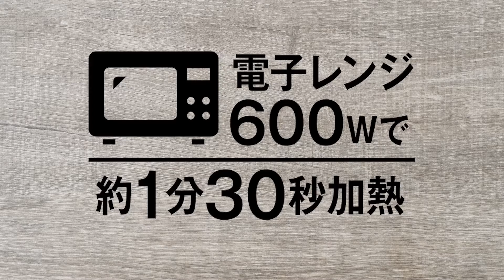鰻の冷や汁風だしかけごはん【マルイレシピ】